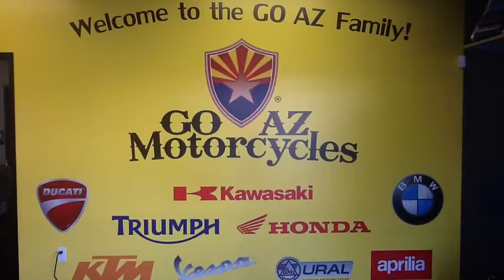Go Az Motorcycles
Congratulations Mr. Kochan